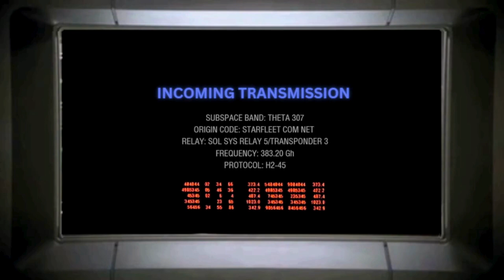Star Trek Adventures Aegis Intro Video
For those of you that don't catch our live streams, all of our Aegis games start with these greetings from Ensign Crighton, now with new and improved audio!
Join us live on Saturdays at 1:00 PM EST/6PM GMT to take part in the fun!

Universe class bridge interior is from Star Trek Online